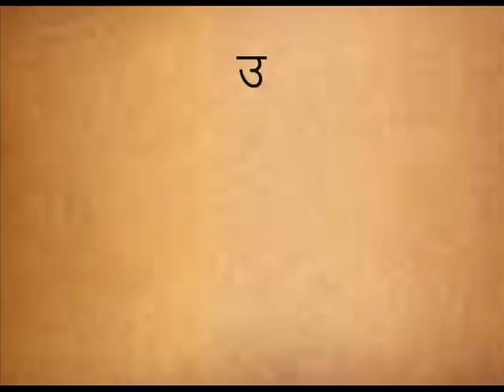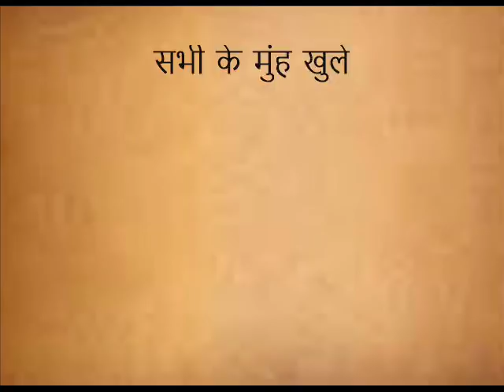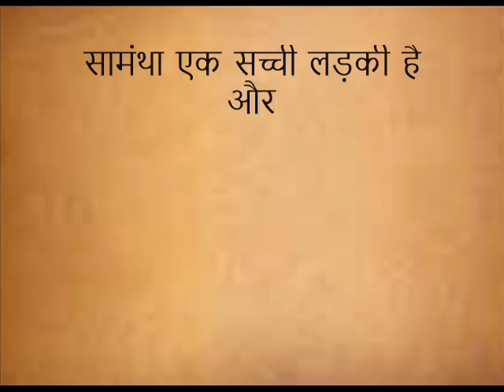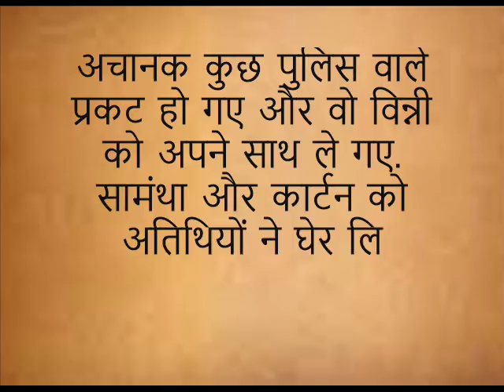प्रेरणा कथा: इक नयी सिंड्रेला